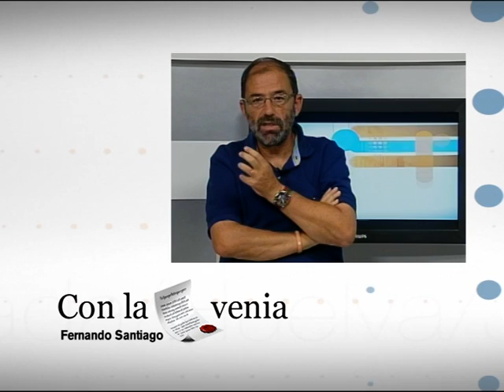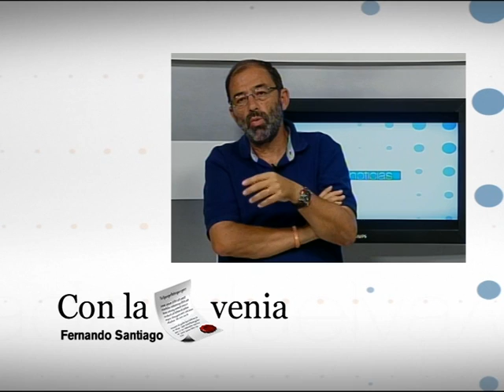Con la Venia con Fernando Santiago 30-06-14